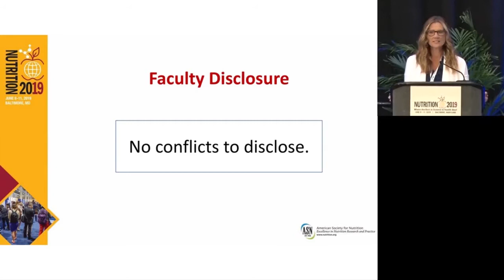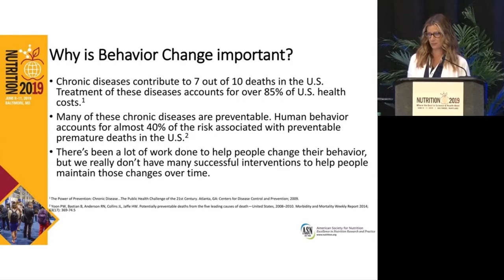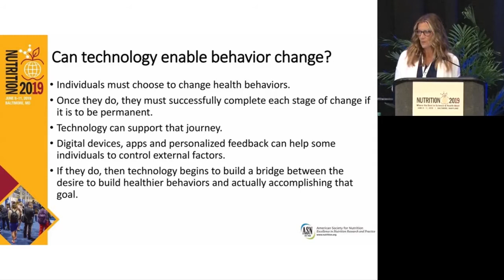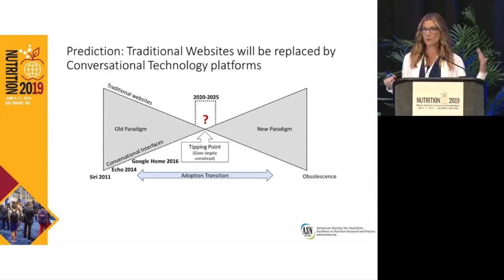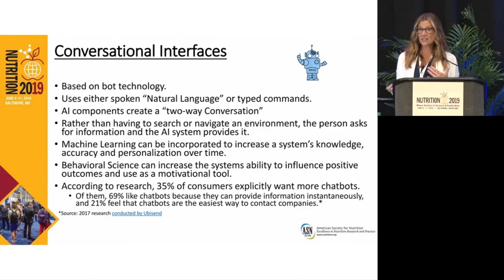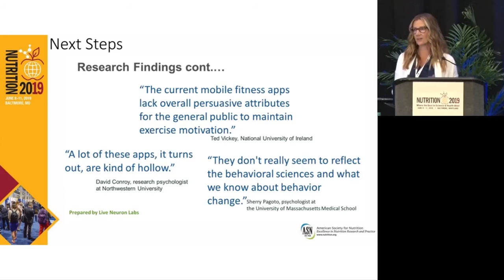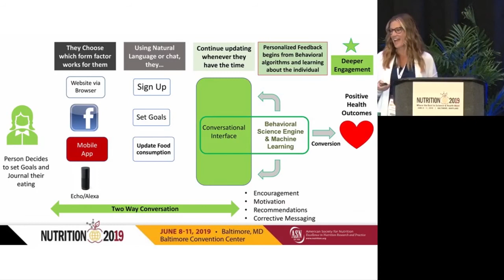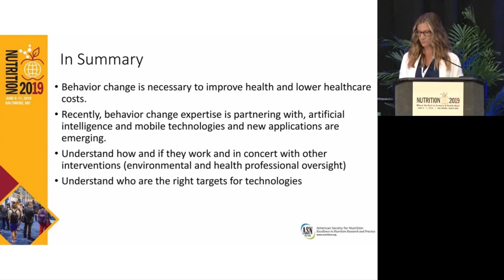Can Artificial Intelligence enable dietary behavior change?(Kim Stitzel)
Scientific Session: The Many Faces of Personalized Nutrition Saturday, June 8th, 2019 8:30am - 11:00am Ballroom I/II Nutrition tailored to an individual is evolving into a diverse array of options ranging from one-on-one professional engagement to high tech/high touch. Although nutrigenomics to identify health outcome risk potential that might be modified by diet has received a lot of attention, there are many other high potential approaches available and for which the science and application to the public are successfully advancing. The purpose of this session is to feature a diversity of options in the personalized nutrition tool box. The many faces to be featured range from high tech personalized nutrigenomics and metabolic measures that help determine likely response to dietary choices, to the rapidly developing future of do-it-yourself tools designed to motivate and track behavioral choices.

Can Artificial Intelligence enable dietary behavior change? Kim Stitzel, MS, RD, American Heart Association